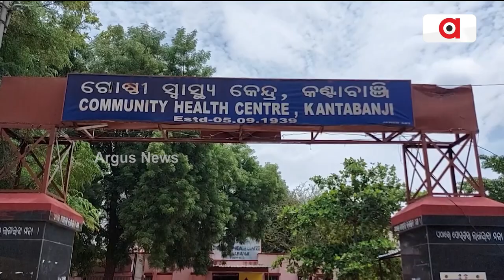Irregularity Of Doctors Hits Health Care Service In Balangir Dist